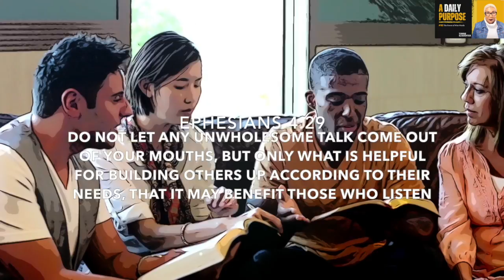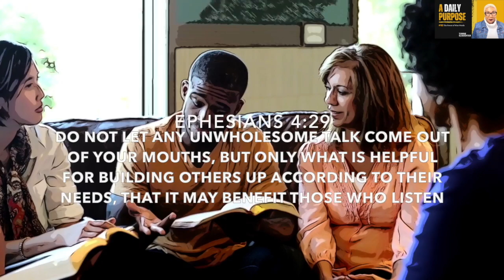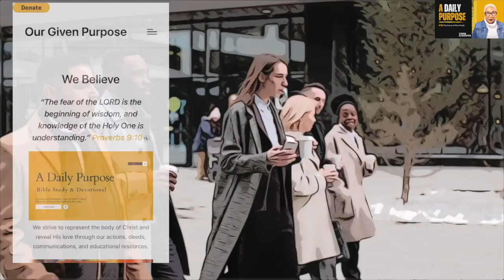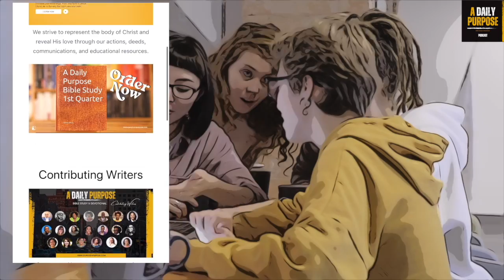Day 182 The Power of Wise Words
Dear Friend,
Throughout the Bible, we find scriptures that encourage us to use our words to build up, encourage, and bring healing to others. As believers, we have the responsibility to use our words in a way that reflects Christ's love and character. By speaking wisely, we can contribute to a positive and uplifting environment, fostering healthy relationships and leaving a lasting impact on those around us. ~With love, Torrie